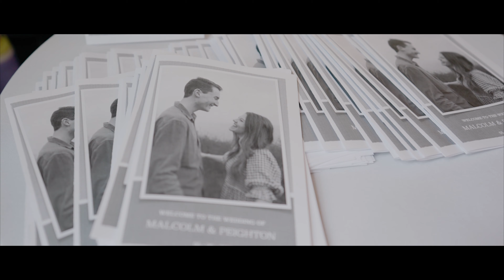Cinematic Atlanta Wedding Film | The Venue at Twin Oaks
Atlanta based videography team that will cover any wedding in the state of Georgia and any destination wedding nationwide and worldwide.

Social Media!